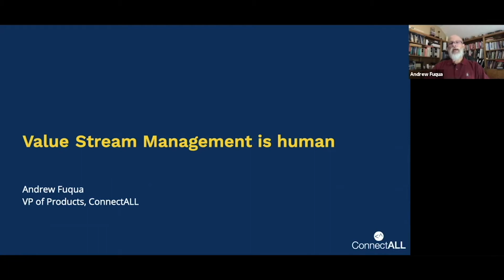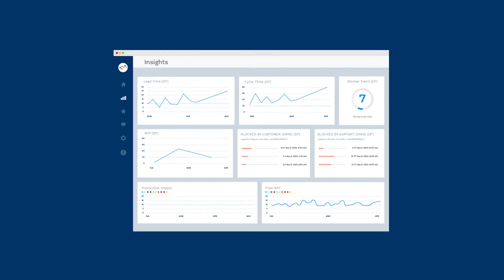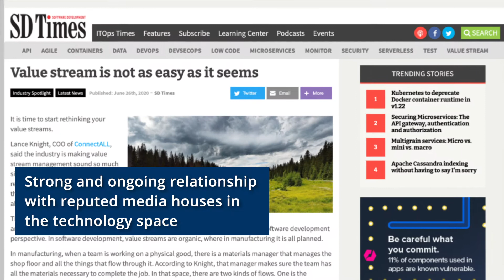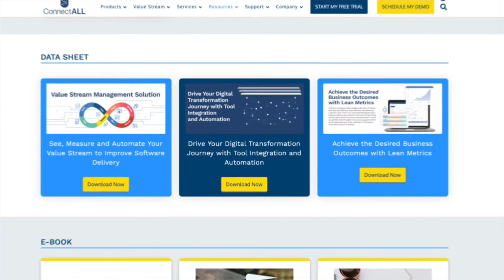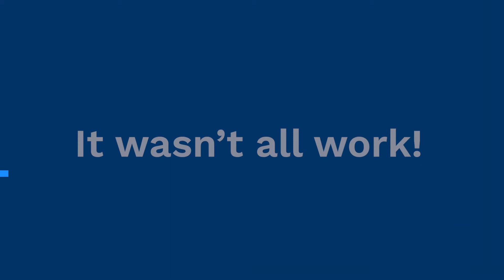ConnectALL: Uncovering the Secret to ConnectALL’s Success in 2020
We’re often asked, “how did ConnectALL accomplish so much in 2020?! What’s the secret sauce you guys are cooking up over there?” 2020 was an extremely exciting and action-packed year at ConnectALL, with a tidal wave of momentum leading to mentionable and proud moments. ConnectALL is a true pure-play Value Stream Management Solution Platform, as recognized by leading industry analysts. With the world changing to adapt to the pandemic, we set foot into a world of unknowns and have come out a leader. We’ve changed the software landscape by highlighting the unlimited possibilities Lean-Agile practices like value stream management bring to the table. In short, we have set the ball rolling for a new era of making everything agile with a differential human aspect to software development and delivery.

Watch this complete video and get in touch with us if you have any questions.